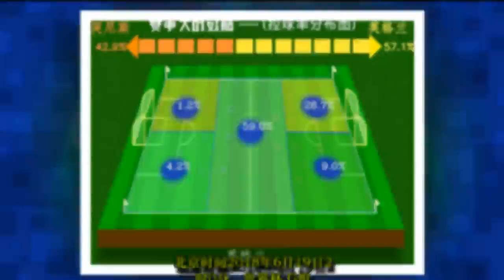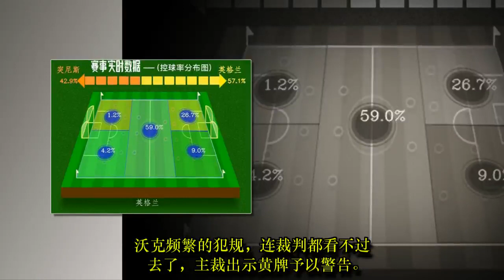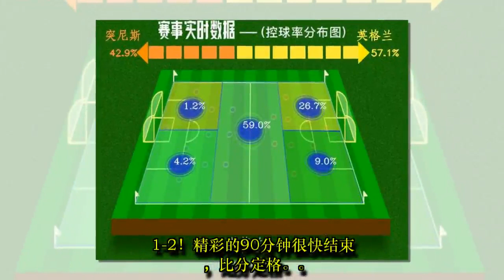世界杯 第1轮 突尼斯1:2不敌英格兰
TW SPORT: 世界杯 第1轮 突尼斯1:2不敌英格兰